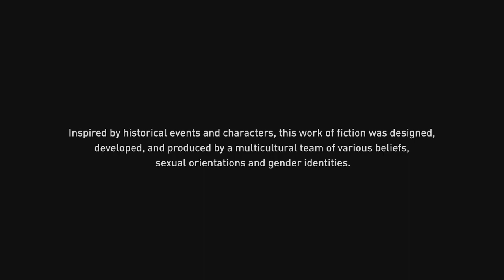Assassin's Creed Odyssey - New play through (part 23)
Assassin's Creed Odyssey - New play through (part 23) -- Watch live